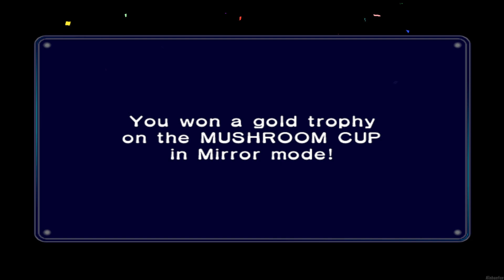Mario Kart Double Dash Custom Tracks 3 Player 100% Walkthrough Part 13 - Mirror Mode - Mushroom Cup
Mario Kart Double Dash Custom Tracks for Nintendo GameCube (Season 1 | 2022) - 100% 3 Players Multiplayer Co-Op Versus Walkthrough Part 13 No Commentary Gameplay Guide - Mirror Mushroom & Flower Cup [English | 1080p60 Full HD]
Hey there pals and welcome to our new banger Project on this channel. Season 1 of Mario Kart Double Dash Custom Tracks! In Today's Episode, we will begin with the Mirror Mode and the Mushroom & Flower Cup. Fully loaded with new characters such as Goomba and Tracks such as Daisy Circuit! 😺😺😺

👉 Timestamps:
00:00 - Mushroom Cup
13:01 - Flower Cup